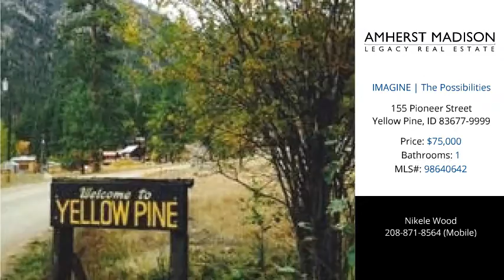155 Pioneer Street Yellow Pine, ID 83677-9999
Nikele Wood - Amherst Madison Legacy
 1 baths